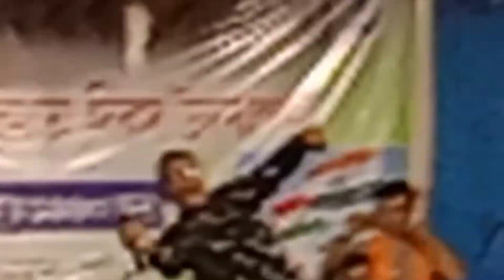k k dar jomoni